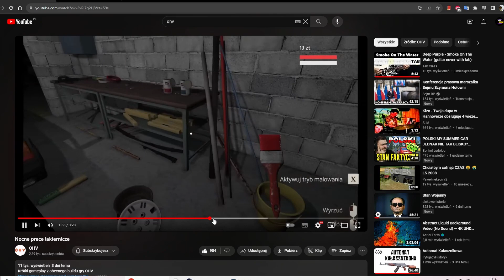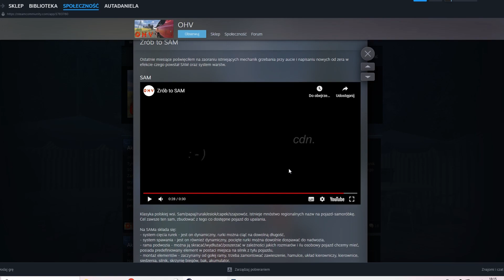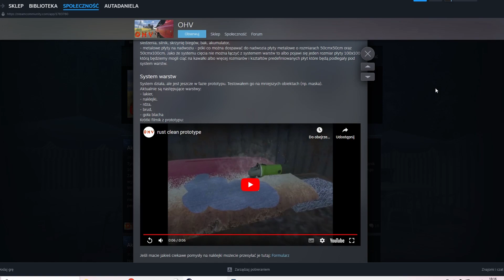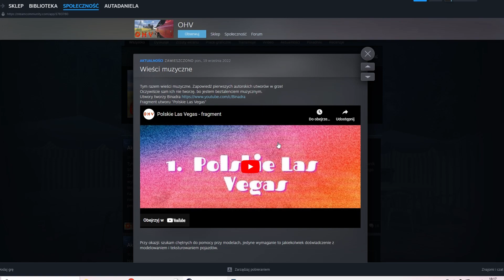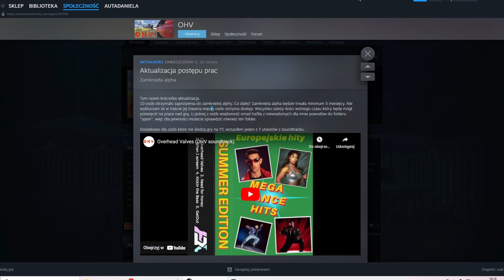Symulator lat 90tych OHV - czyli polskie "My Summer Car"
Możesz mnie wspierać w prosty sposób! 🚗
a na Twoje konto wróci 100 zł! 💸 To korzyść dla Ciebie i wsparcie dla mnie – dziękuję!